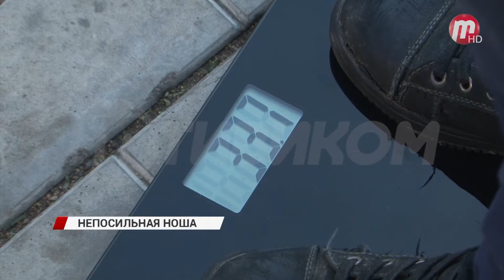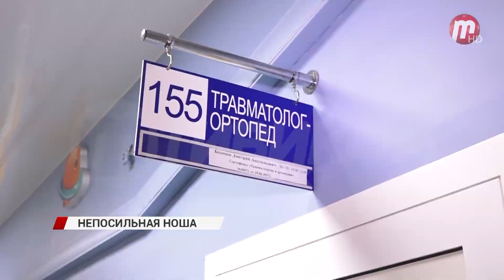Непосильная ноша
Более 60 % сегодняшних школьников страдает искривлением осанки, к таким выводам совсем недавно пришли российские ортопеды. И дело тут не только в неправильном положении за партой, но и в рюкзаках. Наша съемочная группа провела небольшой эксперимент и выяснила, сколько должны весить знания и каким нормам должен соответствовать рюкзак